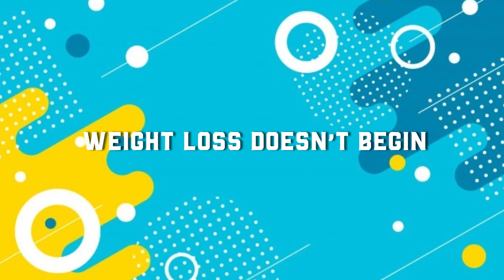MyTransformation#PostPregnancyWeightLoss#Fitness#Nutritionist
Each body type is different based on a lot of factors and at times, certain types of bodies are unable to lose weight due to slow metabolism, genetic influence, and another environmental impact. Please consult your doctor before proceeding with any advanced level workout or homemade weight loss meals as suggested in my videos. I am a medically certified nutritionist/dietician but based on vast self-study research and benchmark analysis we help you to provide tried and tested solutions.